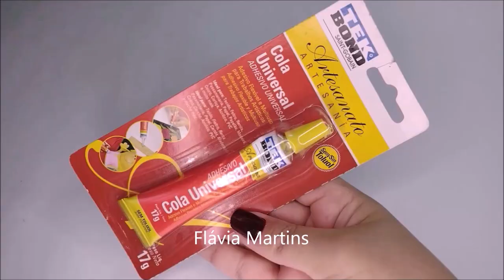Ideia com MOLDE da Apostila - Link na descrição - Flávia Martins